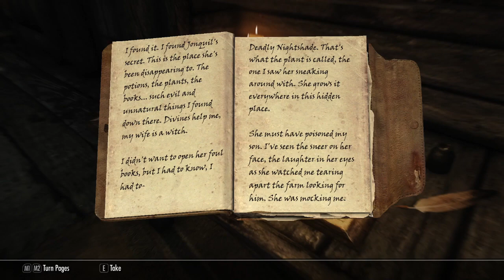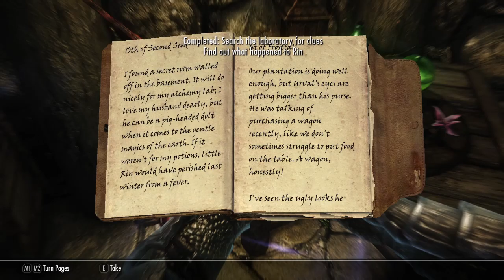Journey in Skyrim - Dragon Hunting, Gear Upgrade and Unquiet dead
After all that beat down, i think it's time to upgrade my armor a little bit